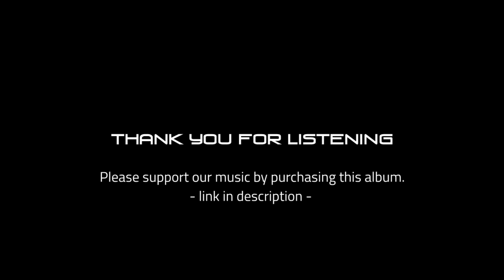FOR ALL - Departure